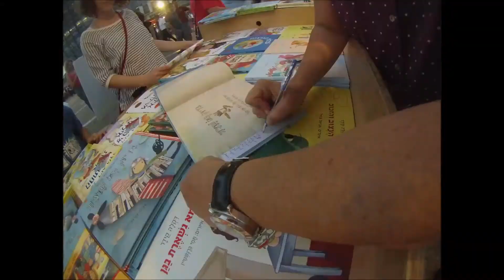סטופמושן - שבוע הספר בכיכר רבין 2013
נעמה פלג סגל ואלינוער קלר חותמות על הספר "בדיוק כמו שרציתי" בשבוע הספר - כיכר רבין, בדוכן של הוצאת כנרת זב"מ דביר.